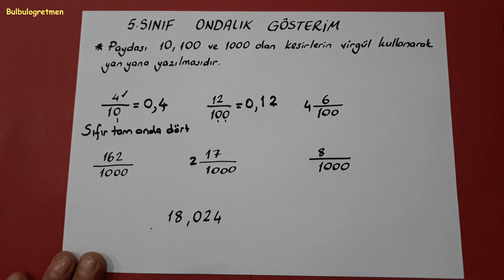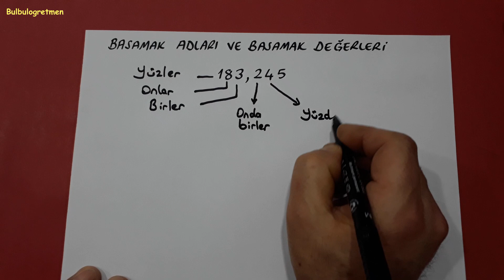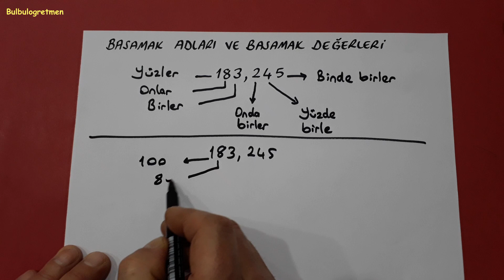5.sınıf ondalık gösterimler @Bulbulogretmen ​keşfet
5.sınıf ondalık gösterimlerde basamak adları, basamak değerleri ve çözümleme anlattım. Videomu beğeneceğinizi düşünüyorum.
Hepinize başarılar !
5.sınıf diğer videolarıma ulaşmak için aşağıdaki linkleri tıklayabilirsiniz.